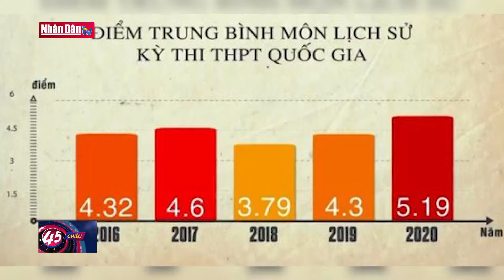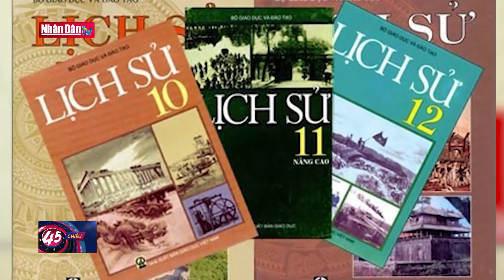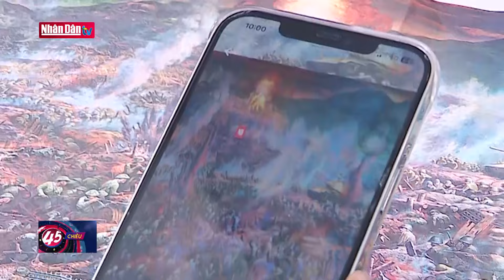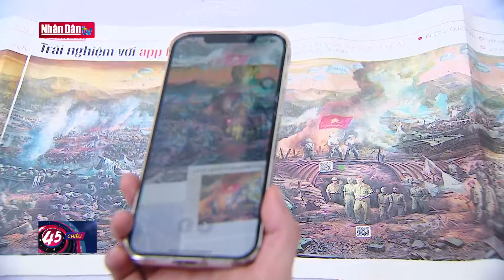Khơi dậy tình yêu lịch sử trong giới trẻ | Tâm điểm